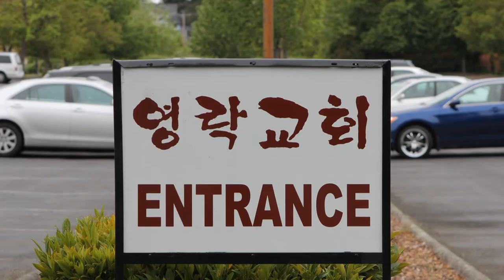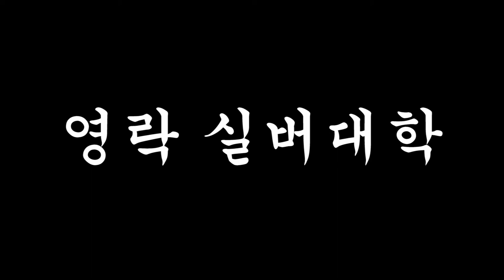20120531_YN_silverCollege